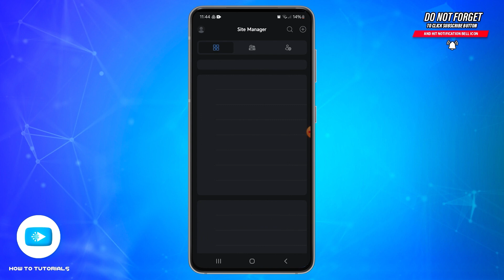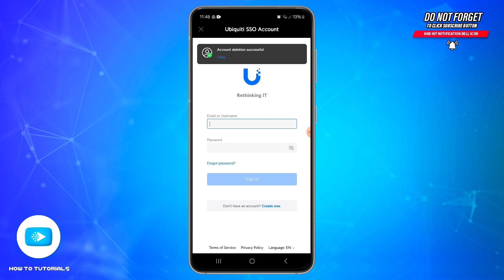How To Delete Unifi Account Permanently 2024 | Unifi Account Removal Guide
"How To Delete Unifi Account Permanently 2024 | Unifi Account Removal Guide" - A Video Guide by How To Tutorials.

In this video, we’ll guide you through the process of permanently deleting your Unifi account. Follow our step-by-step instructions to ensure that all your data is removed and your account is closed successfully. Whether you’re switching services or no longer need your account, this guide will help you navigate the deletion process smoothly.